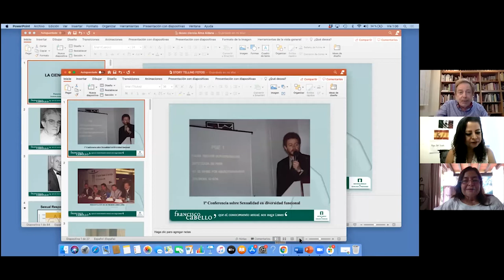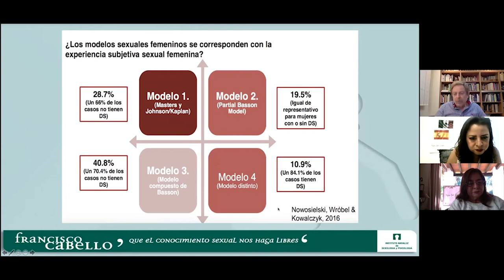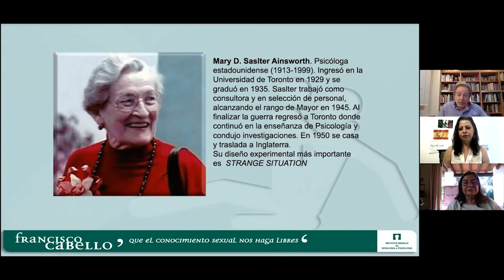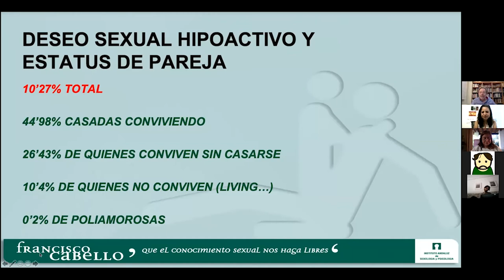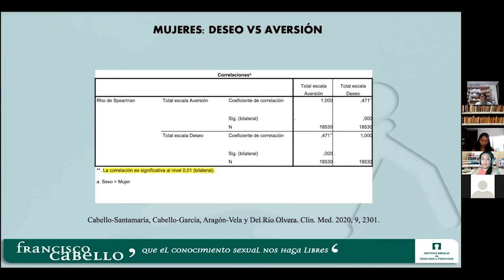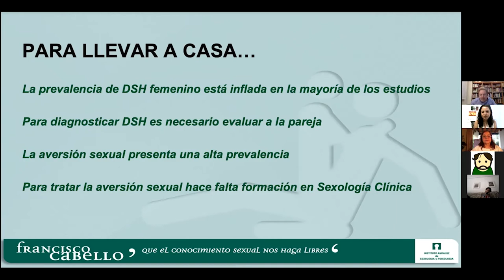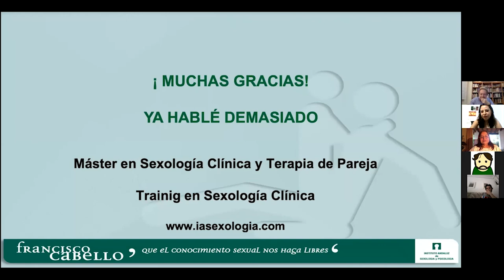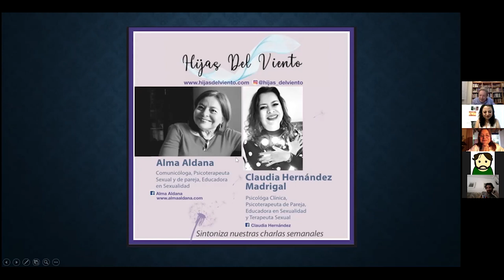LA CIENCIA DEL DESEO Dr. Francisco Cabello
Especialista en Psicología Clínica.

Doctor por la Universidad de Málaga dentro del “Programa de Estrés y Afrontamiento”.

Se especializó en Psiquiatría y en Sexología en Caracas donde fue profesor numerario del Centro de Investigaciones Psiquiátricas y Sexológicas.

Máster en Sexología (formado en la Fundación Sexpol, el Instituto Superior Internacional de Sexología Clínica e Instituto Dexeus).

Tesis doctoral sobre eficacia comparativa entre terapia sexual y farmacológica en la disfunción eréctil.

EuroPsy Specialist in Psychology and Psychotherapy (European Federation of Psychologists Associations, 2011).

Miembro del grupo de investigación en Neuropsicología, Neurociencias cognitivas y Sexología. CTS-001 (PAIDI).

Se le otorgó el premio a la carrera profesional por parte del Ilustre Colegio Oficial de Psicólogos en 2012, recibió el premio al mejor trabajo de investigación en el XII Congreso Español de Sexología (2014) y el accésit a la mejor investigación en las Jornadas Internacionales de Psiquiatría y Salud Sexual (2017).  El 12 octubre de 2015 en Miami, fue elegido por unanimidad Presidente de la Academia Internacional de Sexología Médica.

Distinción «Bandera de Andalucía» por innovación e investigación científica en 2018.

Distinción «Medalla de oro» de la Federación Latinoamericana de Sexología (2018).

Profesor de Asesoramiento y Terapia Sexual (Universidad de Almería). Director del Master en Sexología y Terapia Sexual, que se viene celebrando desde 1987 en Málaga.

Participa como profesor en los másteres de sexología del Hospital Clínico de Barcelona, Universidad Camilo José Cela de Madrid, Universidad de Extremadura, Universidad de Huelva y Universidad Miguel de Cervantes de Valladolid.

Autor de más de un centenar de ponencias en congresos y 79 publicaciones en diversas revistas nacionales e internacionales. Autor de: “Tu Sexualidad, Aprende a Conocerla” (1992), “Información Sexual para Jóvenes” (1995), “Sexualidad y Discapacidad” (1996), “Guía de la Sexualidad Masculina” (2001), “Manual Médico de Terapia Sexual” (2002), “Disfunción Eréctil: un abordaje integral” (2004), “Principales estudios en Salud Sexual” (2005), «El sexo influye en la salud» (2006), «Apuntes sobre sexología» (2007), «Introducción a la sexología clínica» (2007), «Manual de sexología y terapia sexual» (2010), «Guía para la eyaculación precoz» (2014) «Terapia sexual en la andrología aplicada a la disfunción eréctil» (2018). Asesor de especialidad y co-autor de la “Guía de buena práctica clínica en Disfunciones Sexuales” auspiciada por el Ministerio de Sanidad y Consumo y la Organización Médico-Colegial (2005).

Coordinador de la serie “Investigación y Comunicación Médica” del grupo GASSAP (Grupo de Apoyo a la Salud Sexual).

Presidente del Comité Científico del 15 European Congress of EFS (European Federation of Sexology). Miembro del Comité Científico de los Congresos Mundiales de Sexología celebrados en Valencia (1997), Hong Kong (1999), París (2001), La Habana (2003), Montreal (2005), Sydney (2007), Gotemborg (2009), Miami (2015) y Buenos Aires (2018). Presidente del Comité Científico del VIII, IX y XIII Congreso Español de Sexología y miembro del Comité Científico de los tres anteriores congresos españoles.

Miembro del Comité Asesor de las revistas “Papeles del Psicólogo”, “Salud Sexual”, “Archivos Hispanoamericanos de Sexología”, “Sexología Integral”, “Revista Internacional de Andrología y Salud Sexual”, «Pisquiatría y Conducta», y “Psicosomática y Psiquiatría”..

Presidente de la Federación Española de Sociedades Sexológicas (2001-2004).

Nombrado en 2004 Presidente de Honor de la Federación Española de Sociedades Sexológicas (cargo vitalicio).

Presidente de la Liga Internacional para la Promoción de la Salud Sexual (LIPSS).

Ex-Vicepresidente de la Asociación Española de Andrología y Medicina Sexual (ASESA).

Ex-Vicepresidente de la Sociedad Española de Intervención en Sexología (SEIS).

Nombrado desde 2002 miembro vitalicio de la Academia Internacional de Sexología Médica.

Presidente de Honor de la Sociedad Malagueña de Sexología.

Miembro del Núcleo Estratégico del GASSAP.

Desde 1985 dedicado a la docencia y Terapia Sexual, y a partir de 1991, director del Instituto Andaluz de Sexología y Psicología.